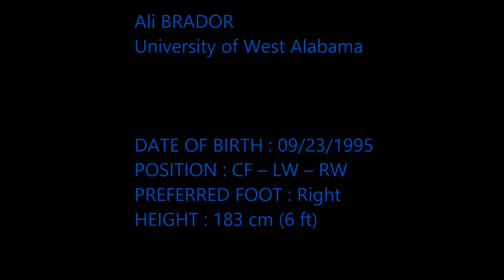Ali BRADOR - Highlights (Goals - Assists - Skills) University of West Alabama (UWA) 2017-2018